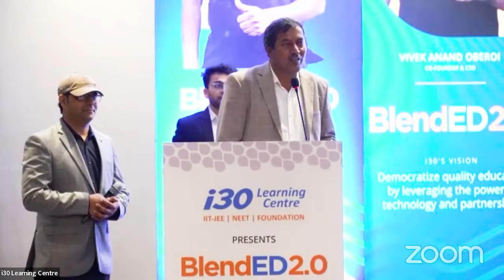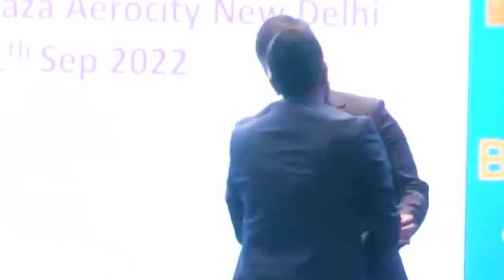Meeting Vivek Oberoi & Chief Minister | Family Connection Vlog 50 | RKFam, Keshari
Guys, aaj ke vlog me dikhiye kya hua jab ham Vivek Oberoi and Bodoland ke chief minister se milen.

👉 Watch my latest English Videos

YouTube Channels: @EnglishConnectionByKanchan & @VidyaConnection